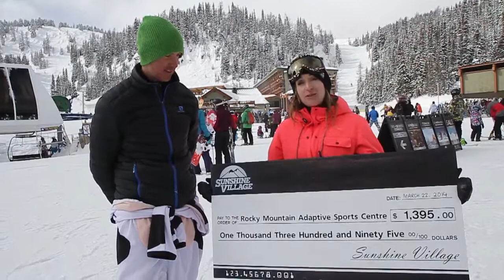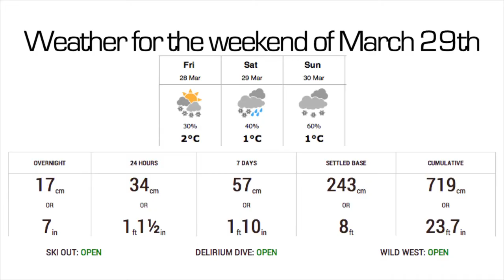Sunshine Village Snow Scene - Episode 7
This week we catch up with Rocky Mountain Adaptive Sports Centre and gain a little insight to what they do here at Sunshine